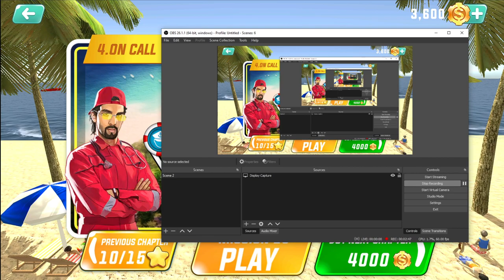गाड़ी वाला गेम, गेम कार्टून,गडी वाला गेम सॉन्ग,गा़ी वाला गेम पब्जी,गाड़ी वाला गेम वीडियो सॉन्ग,